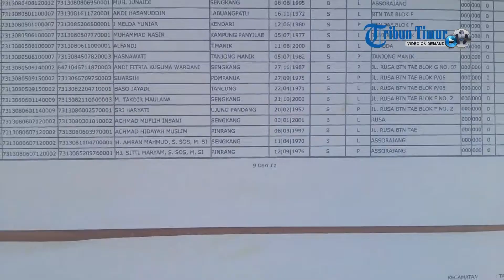Bupati Wajo dan Istrinya Mencoblos di TPS 001 Desa Assorajang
TRIBUN-WAJO.COM, TANASITOLO - Bupati Wajo, Amran Mahmud menyalurkan hak pilihnya di TPS 001 Desa Assorajang, Kecamatan Tanasitolo, Kabupaten Wajo, Rabu (17/4/2019).

Sekitar pukul 10.00 WITA, bersama dengan Ketua Penggerak PKK Kabupaten Wajo, Siti Maryam, dirinya berjalan kaki menuju TPS yang berada di komplek Perumahan Danau Tempe tersebut.

Di TPS tersebut, Amran Mahmud dan istrinya terdaftar sebagai DPT.

Dengan mengenakan pakaian seragam hitam bercorak sutra, mantan Wakil Bupati Wajo periode 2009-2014 tersebut menyalami semua warga yang dilaluinya. Bahkan di dalam TPS.

Petugas KPPS di TPS 001 pun mengenakan pakaian adat berwarna hijau.

Menurut Amran Mahmud, pun berharap bahwa Pemilu 2019 ini partisipasi masyarakat bisa lebih tinggi dibanding Pilkada 2018 lalu.

"Ini masyarakat kita antusias, bisa dilihat dari pernak-pernik TPS, ada yang pakai baju adat. Ini kita harapkan bisa lebih tinggi dibanding dengan Pilkada 2018 lalu," katanya.

Lebih lanjut, Amran Mahmud yang terus memantau proses demokrasi ini mengaku belum menerima laporan terkait hambatan dari jalannya pemilihan umum serentak 2019 ini.

Di TPS 001 tempat Bupati Wajo memilih, terdapat 254 DPT, dengan rincian 116 pemilih laki-laki dan 138 pemilih perempuan.

Diketahui, jarak rumah Amran Mahnud dengan lokasi TPS, berkisar 300 meter. (TribunWajo.com)